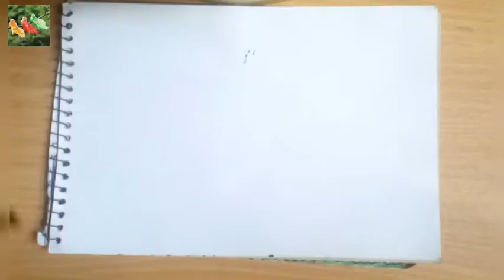Drawing of fruits| trendingno1 fruitsdrawing | Cousin's Corner videos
Hi
Today we will draw different types of fruits ☺️🍎🍊🍓